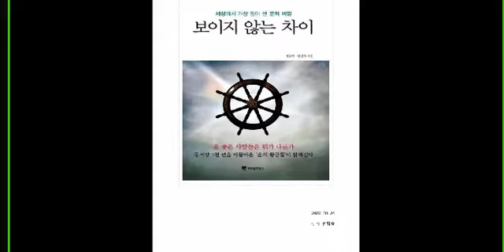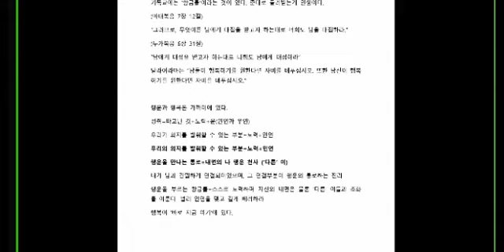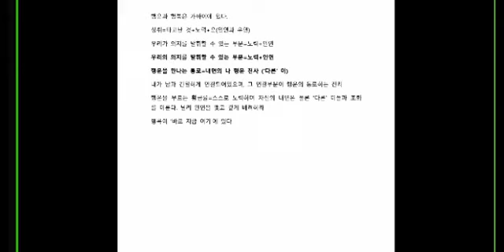책 - 보이지 않는 차이